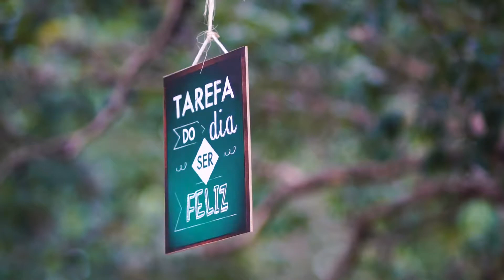Casamento mais lindo na igreja Helvetia Nossa Senhora de Lourdes em Indaiatuba SP PARTE 2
A Parte 2 do Casamento de Paula e Rafael , em 8 de Outubro de 2017.
Cerimônia na Igreja Nossa Senhora de Lourdes (Helvetia) . Indaiatuba, SP, BR.
RONNY VIANA FOTO E FILME